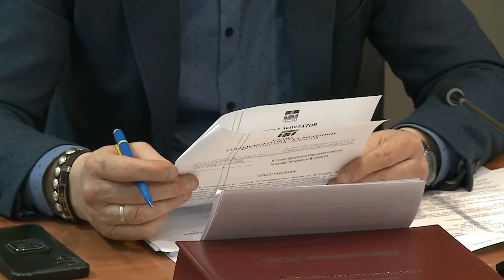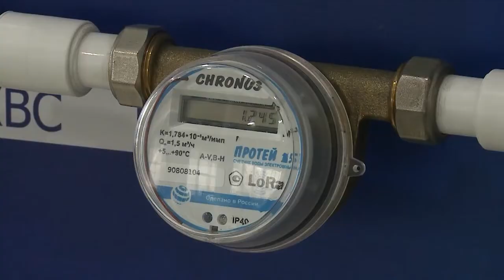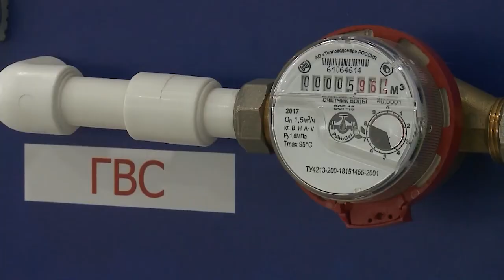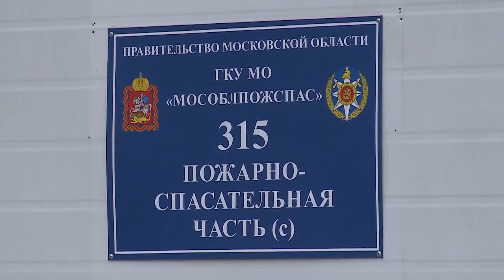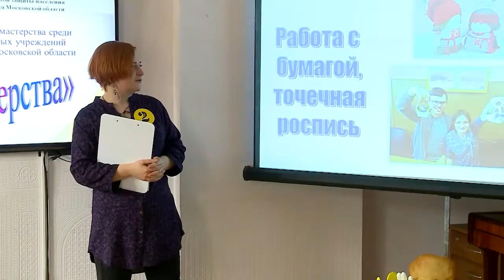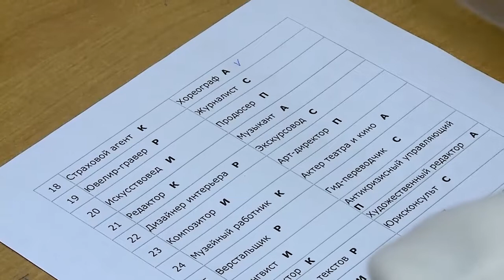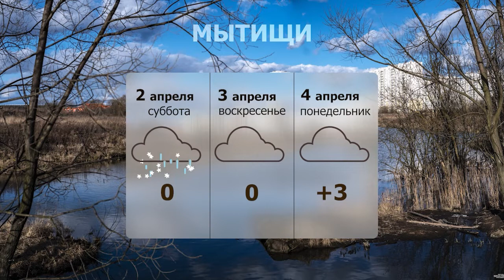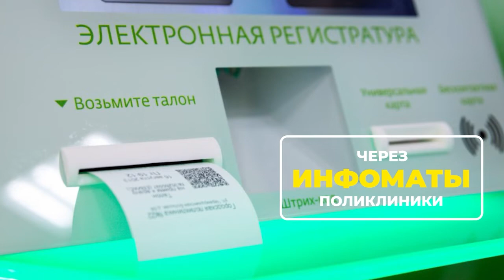Информационная программа «День» от 01 апреля 2022. Первый мытищинский (12+)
Информационная программа «День» от 01 апреля 2022 (12+)